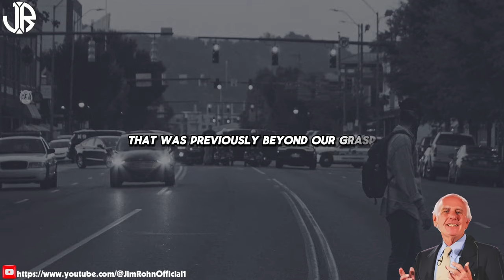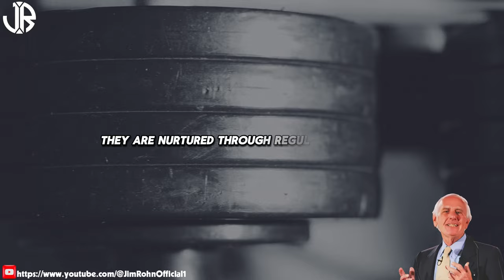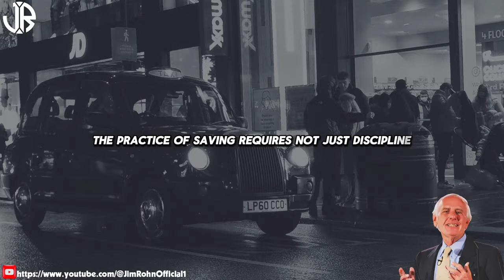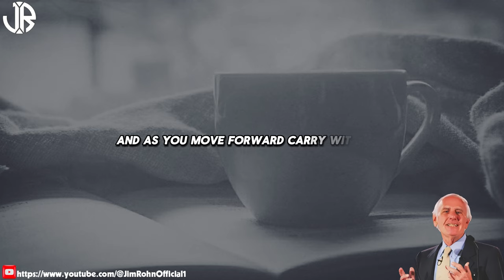Jim Rohn - STOP Habits Like a POOR Person - Best Motivational Speech Video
▶Title : Jim Rohn - STOP Habits Like a POOR Person - Best Motivational Speech Video